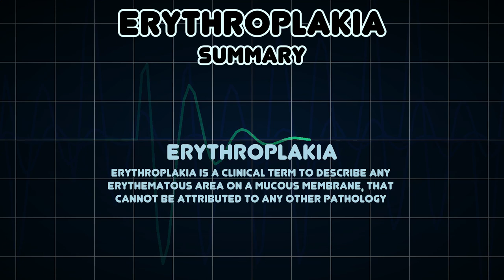Erythroplakia (Medical Symptom)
Possible causes of Erythroplakia (Medical Symptom)

Erythroplakia is a clinical term to describe any erythematous area on a mucous membrane, that cannot be attributed to any other pathology